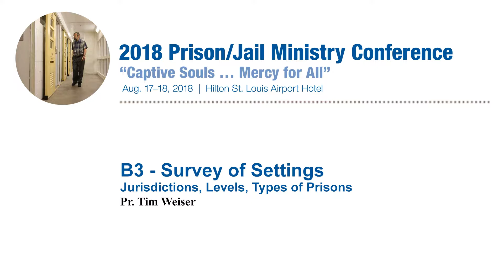Survey of Settings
Pr Tim Weiser presents about the differences in prison, jail, and mental-health ministries.  Pr Weiser is pastor at Trinity Lutheran Church in Anna, IL and performs volunteer duties at Choate Mental Health Center in the forensics and psyche side, at USP Marion, Pulaski County Jail and Detention Center, and Ina (Big Muddy) Correctional Center.